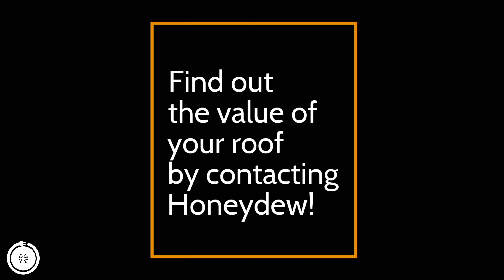Rooftop Solar Canopy Video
A few shots of the installation process and finished product at Randolph Towers Condominium and Chase Plaza Condominium in Washington, DC.